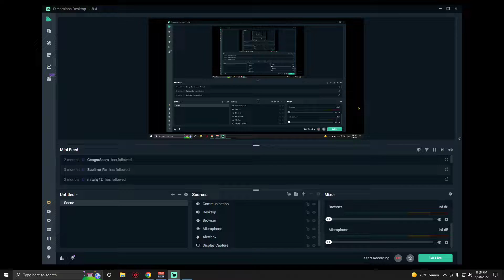Halo 3 FFA Snipers on Heretic (Austinmp-5/28/22)